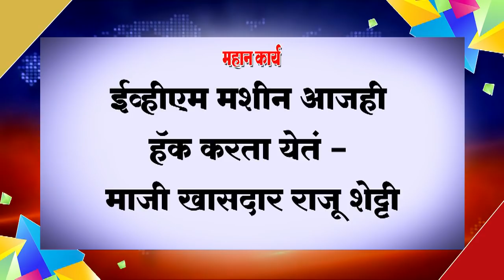ईव्हीएम आजही हॅक करता येतं - माजी खासदार राजू शेट्टी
ईव्हीएम मशीन आजही हॅक करता येतं - माजी खासदार राजू शेट्टी